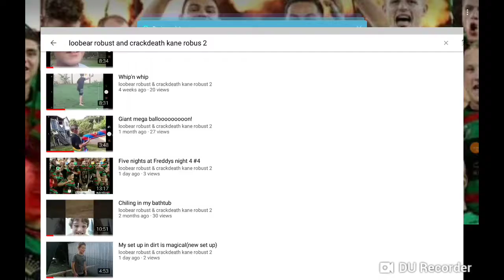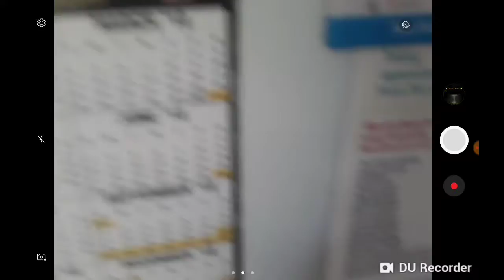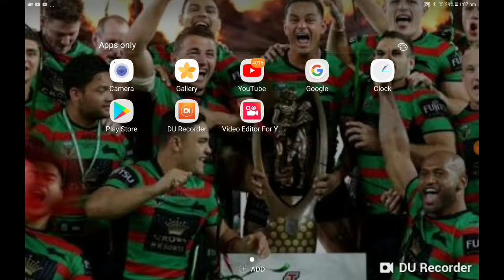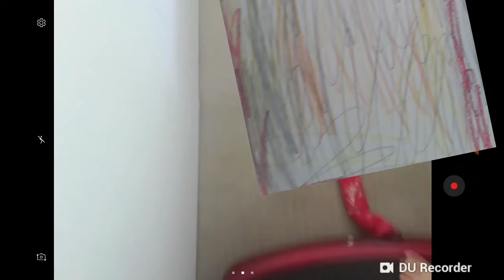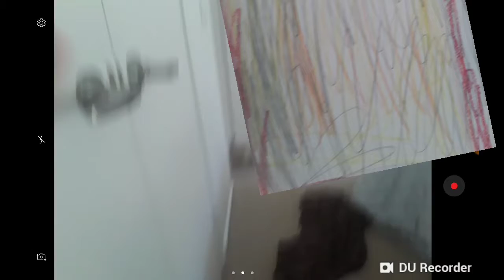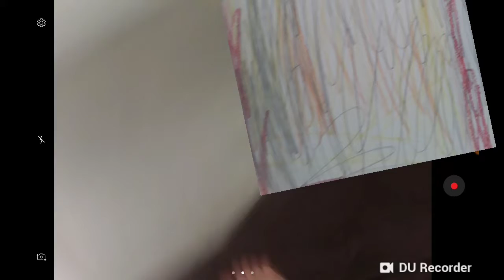The floor is lava (you can't see the lava)